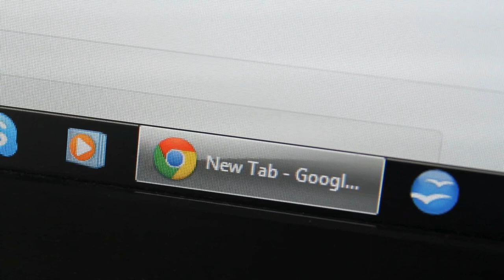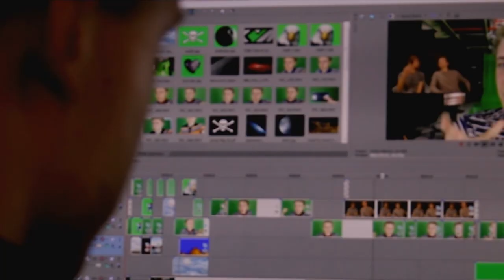Film Showreel - Elliott Edwards (2014)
My first ever showreel, demonstrating my involvement in various film productions, most of them films I have produced, directed, edited and starred in myself.

I'd just like to say a huge thank you to all the inspirational and talented people I've worked with to create these productions. If you're interested in seeing these in full, please check out my YouTube channel.